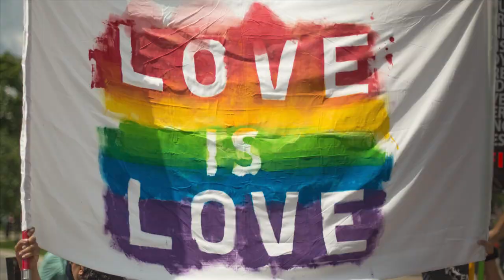Changing the Narrative with Cherish Amber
Today's episode features the effervescent Cherish Amber!  Cherish is a queer sex, love, and relationship coach who teaches we must know ourselves in order to have good sex and solid relationships.  We talk about topics as diverse as prerequisites to good sex, stigmatizing sex to maintain control, and Virgin Condoms.

00:00:00 Opening credits
00:00:37 Show opening
00:01:27 Introducing Cherish Amber
00:02:43 Learning from every person
00:07:16 Know your own pleasure
00:09:49 Being gentle with yourself
00:14:01 Good sex means meeting yourself where you are
00:16:24 Can we meet ourselves and not have it relate to sex?
00:21:42 The stigma of sex is all for control
00:27:42 Masculinization of sex, love, and relationships
00:34:07 Rejecting social expectations means being more aware of trauma
00:39:38 Tools to address trauma
00:46:00 No such thing as little bits of trauma
00:51:32 Language as a contributor to misunderstanding
01:01:01 How to find Cherish Amber
01:02:43 Show closing
01:03:01 Closing credits